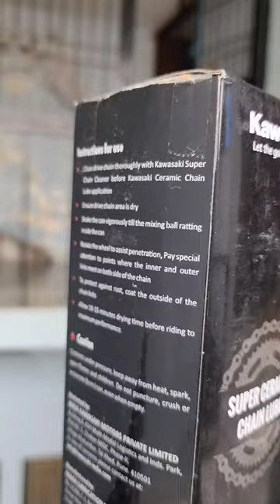Best Ceramic Chain Lube Every Motorcycle O ring X Ring Z Ring Chains